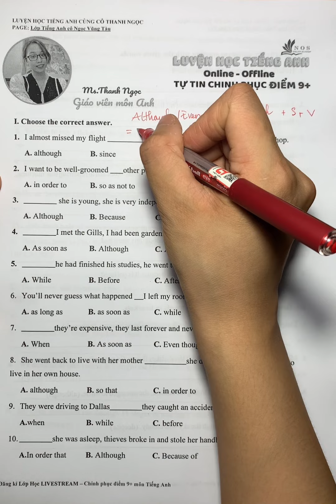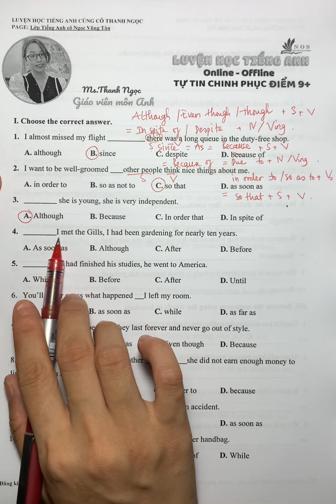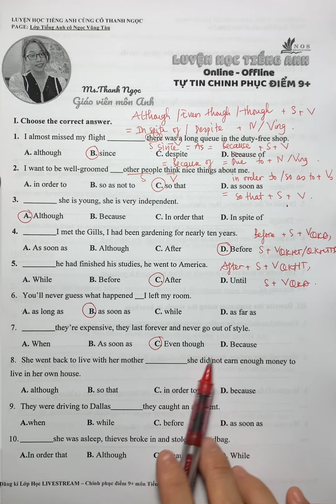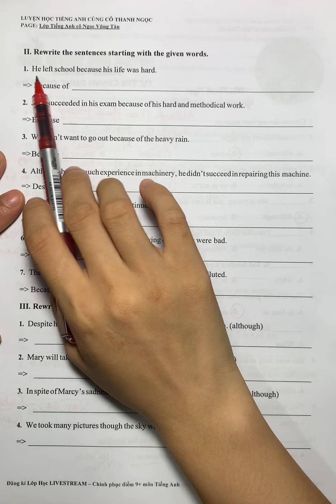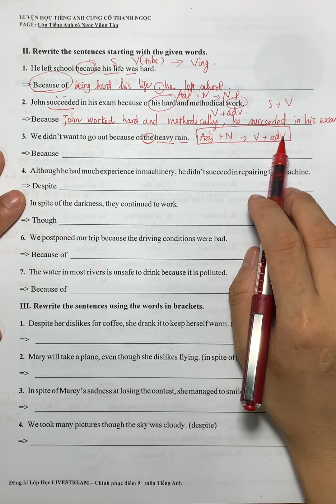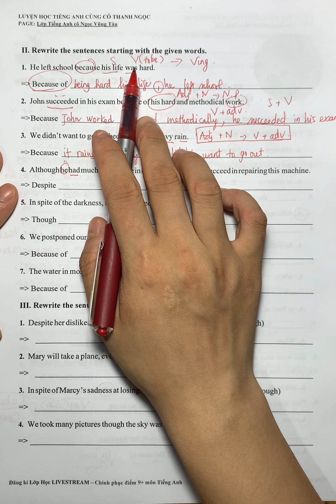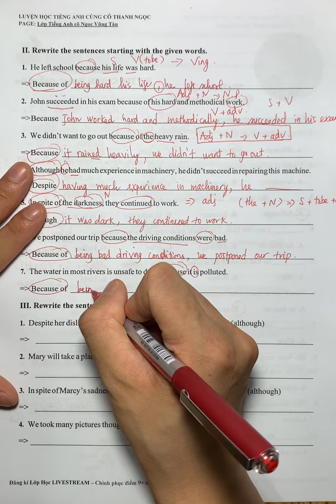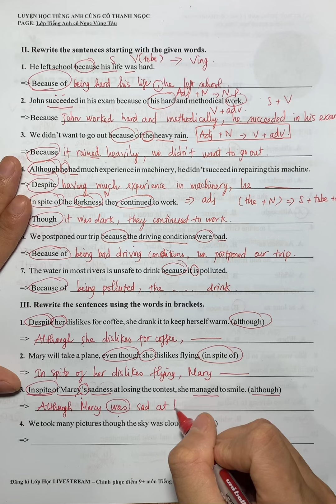Ngữ pháp Unit 1: Local Environment - Lớp 9